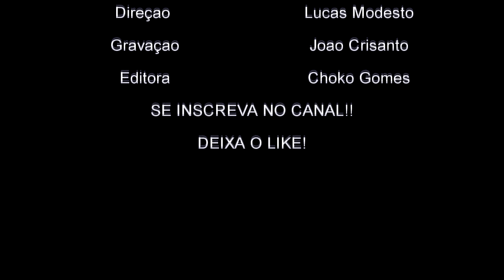Lucas Modesto - "De Costas Com Gabi" Entrevistando (......)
Espero que gostem, deixa aquele like ai!